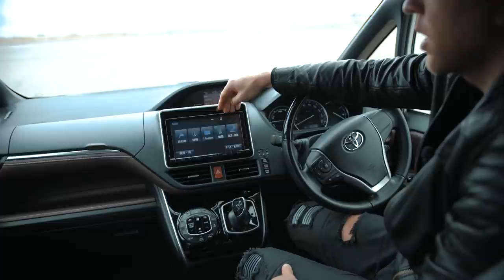STEPWGN или ESQUIRE? TURBO💣 или HYBRID?🔋 Какие минивэны выбирают семьи России?👨‍👩‍👦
В этом выпуске:
🚗 Toyota Esquire ZWR80G Hybrid 1.8л. против Honda StepWGN RP3 Turbo 1.5л.
🚗 Зачем Esquire, если есть Voxy и Noah?
🚗 Разработали вариатор специально под StepWGN!
🚗 Самый низкий платёж в таможне!
🚗 Фишка 5 двери Honda StepWGN🔥
🚗 Салон. Комфорт или пространство?
🚗 Ждём Honda StepWGN на гибриде (на агрегатах от Accord)! Побьет всех конкурентов!
💰 Цены на обе модели. Стоит ли тратить больше на Esquire?